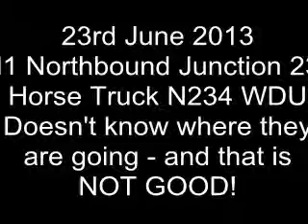Horse Truck N234 WDU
23rd June 2013 M1 Northbound Junction 23a Horse Truck N234 WDU Doesn't know where they are going - and that is NOT GOOD!